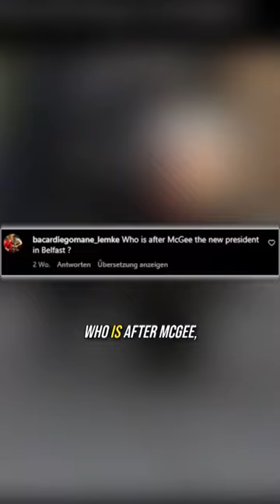THE NEW PRESIDENT OF SONS OF ANARCHY BELFAST 🤯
The new president of Sons of Anarchy Belfast after Jax and Clay murder Keith McGee